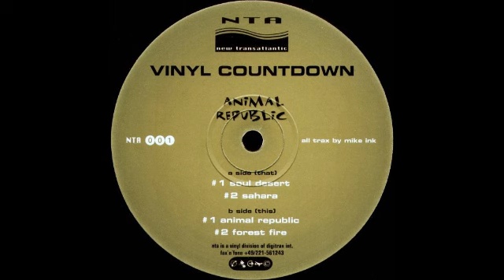Vinyl Countdown - Soul Desert